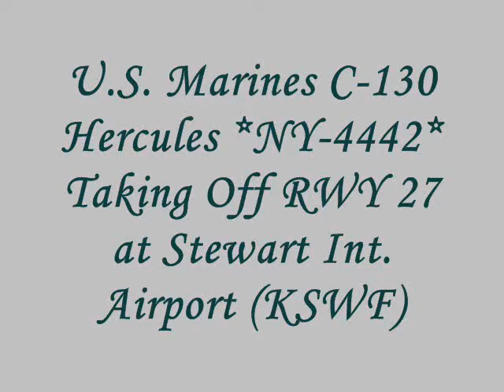U.S. Marines C-130 Hercules Takeoff at Stewart Int. Airport (KSWF)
U.S. Marines C-130 Hercules *164442* Taking Off RWY 27 at Stewart Int. Airport (KSWF) on 12/06/09

*Sry for poor quality and shaking!*